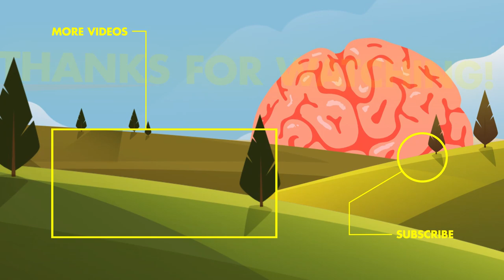Permanent Total Isolation Is Worse Than Death Penalty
The worst punishment a prisoner can ever have in prison is total permanent isolation.
What could be worse than death? Think about it. Losing battery on your phone right before you post that gorgeous selfie? Having everyone forget your birthday? Accidentally sending all your life savings to a prince overseas because of a spam email? Or perhaps, being locked in a tight room all alone, for as long as 40 years. This is solitary confinement. It’s given to the worst of the criminals. And right now, as long as someone can be deemed dangerous, authorities are allowed to lock someone away in isolation for as long, and as often as they want. In this video we’ll take a look at what exactly can happen to a person’s mind and body when locked away with nothing but a toilet and bed for 24 hours a day. Do you think you could handle it? Why don’t you come back to that question after this video. You’ve seen what solitary confinement can look like in movies or Netflix shows, but here we’ll bring you real life accounts of criminals’ time in SHU (Special Housing Unit).